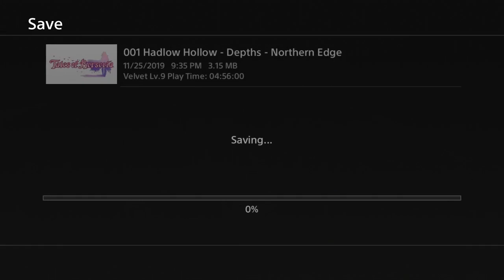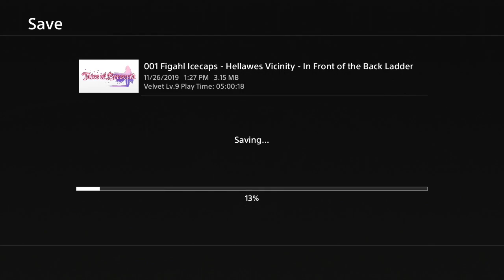Let's Play Tales of Berseria - Episode 11